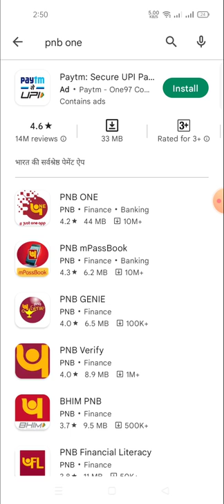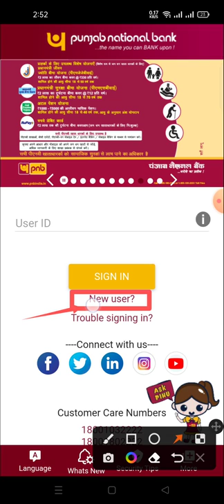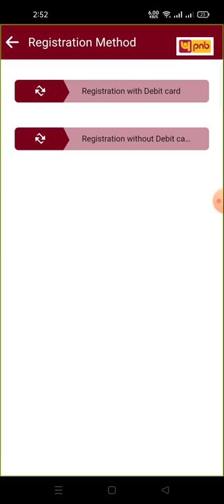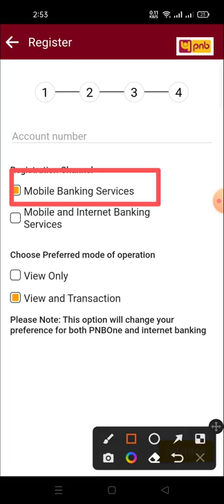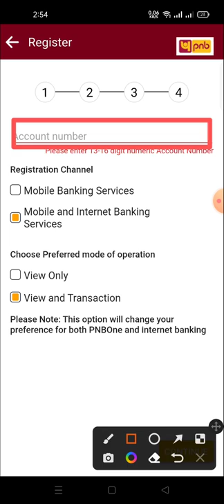how to login into PNB one application